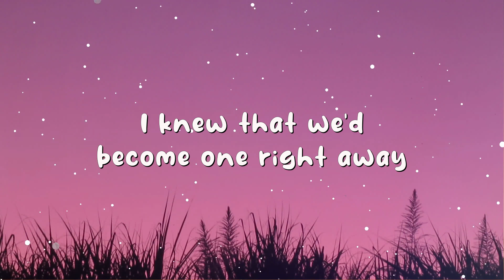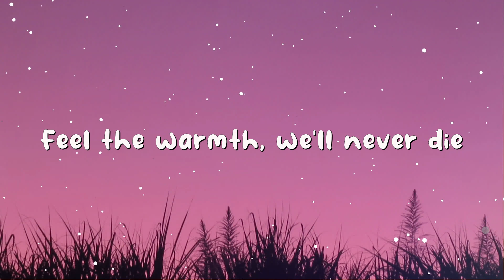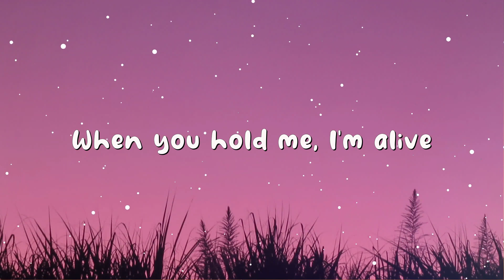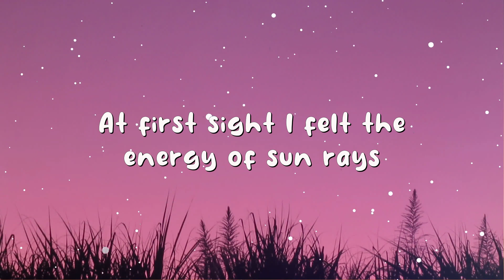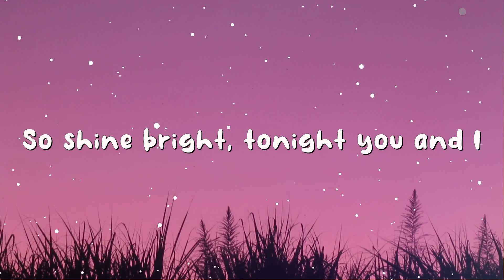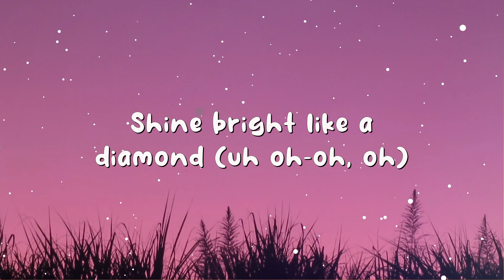Rihanna - Diamonds (Lyrics)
Lyrics:
Shine bright like a diamond (ooh, oh-oh)
Shine bright like a diamond, whoa, oh yeah